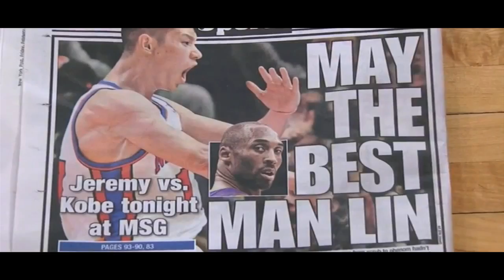The Rise of Jeremy Lin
What an incredible week it has been for Jeremy Lin! I just had to make a short video about his meteoric rise from last man on the bench, to the most talked about basketball player in the world. I hope you enjoy!

FOOTAGE COURTESY OF: NBA, ESPN, kietasss